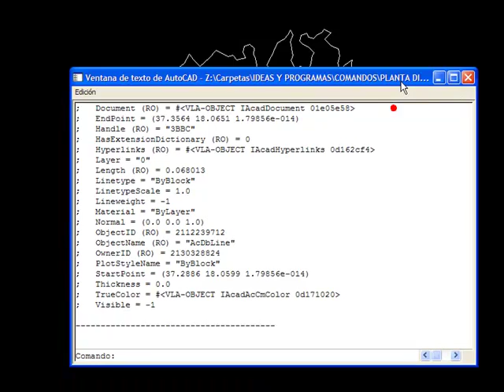ARKITool: INF-INFORMA, Exporta la información completa de entidad en AutoCAD.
Paquete de utilidades ARKITool: Utilidad INF-INFORMA. Información completa de entidad
Muestra una completa información de cualquier entidad del dibujo.